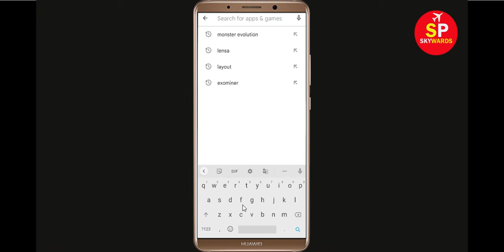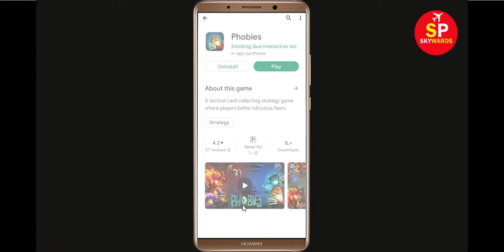How To Fix Phobies Apps Oops Something Went Wrong Error Please Try Again Later Solutions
Hello Friends in this video,  i will show you how to Fix Phobies Oops Something Went Wrong Error Please Try Again Later or Fix Phobies App Retry Problem. If you are facing same problem in your android mobile then it will help you a lot.

b). Confirm if the Phobies Server Is Working or not. ...
c). Login Through Phobies App. ...
d). Uninstall then Reinstall the Phobies App from google playstore. ..